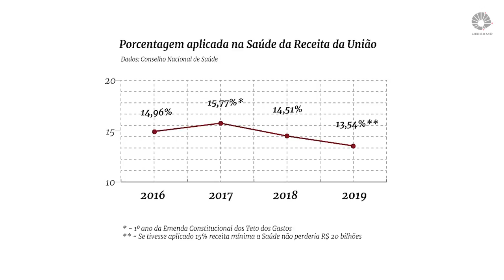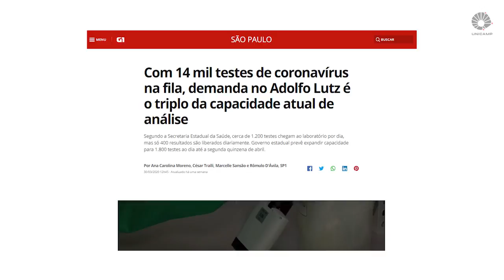Sanitarista Gastão Wagner fala sobre o SUS na pandemia de Covid-19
Epidemia exige ações coordenadas do poder público, o que não vem acontecendo por causa dos conflitos envolvendo o Governo Federal, Ministério da Saúde e governos estaduais e municipais.
'O enfrentamento à pandemia está muito fragmentado", destaca  médico sanitarista Gastão Wagner, professor da Faculdade de Ciências Médicas da Unicamp, convidado desta edição.
Ele também comenta sobre o subfinanciamento do Sistema Único de Saúde (SUS). "Nós estamos pagando o preço desse descaso com o SUS e com as políticas públicas em geral".
Não perca essa entrevista! SUS coronavírus.